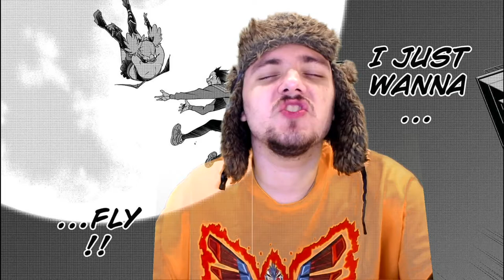No Cost Too Great To Be A Hero || MHA Vigilantes Chapter 82 Review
Rock unleashes his evil villain monologue, explaining in great detail how he'll kill Pop and frame The Crawler to become a famous hero with an incredibly stupid name